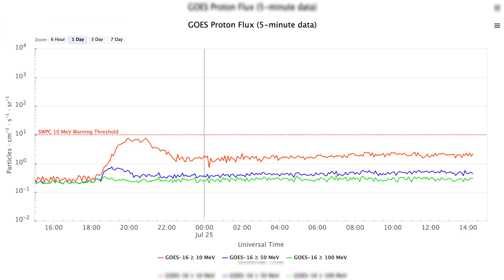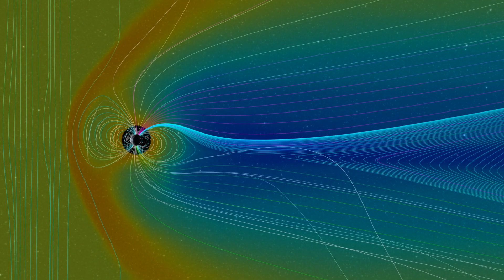Solar Storm Alert: Glancing Blow to Earth Expected! | Space Weather News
Welcome back to Space Weather News, your daily source for all things space weather-related.

In the past 24 hours, solar activity reached moderate levels with an M1/2n flare originating from Region 3376 at 02:03 UTC. Learn more about this and other solar phenomena as we delve into the mysteries of our dynamic universe.

Discover how Region 3380 revealed a couple of additional trailer spots, producing several low-level C-class flares, while Region 3379 remained inactive. Join us as we explore the latest developments in solar activity.

Stay informed about significant events like the type II radio sweep reported by USAF observatories, associated with a far side, asymmetric halo CME observed in NASA/SOHO C3 imagery. Although not on the Sun-Earth line, we analyze its potential impacts on our planet.

Plan ahead with our detailed forecasts for solar activity, energetic particles, and solar wind. Uncover the chances of M-class flares and solar radiation storms, and understand the effects of negative polarity CH HSS on solar wind.

Experience captivating insights into the geomagnetic field's behavior and how it influences our planet. Witness how Earth may face unsettled to active conditions with the arrival of the CME(s) from July 23, potentially leading to G1 geomagnetic storming.

Delve deeper into space weather phenomena with our mini documentaries, accessible through on-screen videos. Embark on a journey of exploration and understanding.